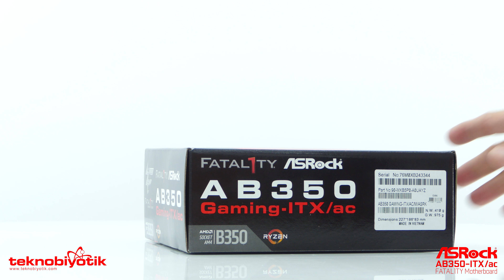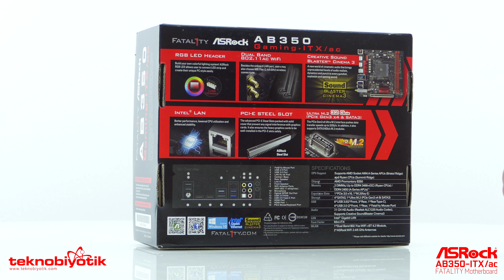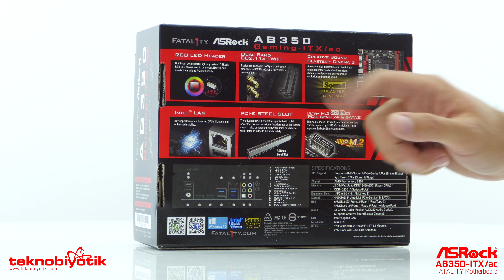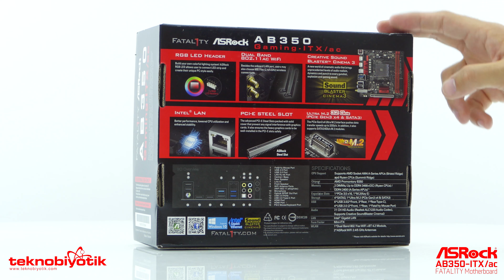Ryzen İşlemcilere Kompakt Canavar = Asrock Fatal1ty AB350 ITX/ac !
Bu videomuzda AMD Ryzen işlemciler ile mini sistem toplamak isteyenler için biçilmiş kaftan olan Asrock Fatal1ty AB350 mini ITX anakartına yakından bakıyoruz.